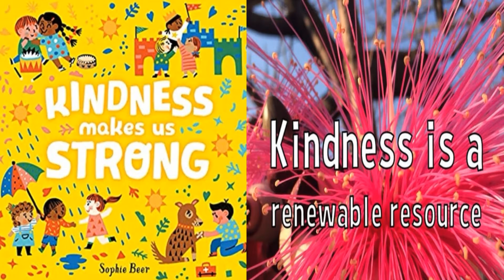Grade 3 Motivation kindness